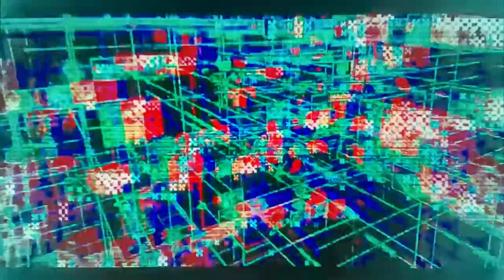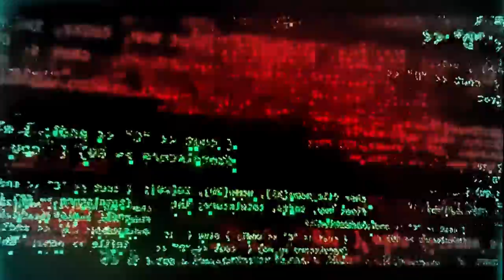Go March - Zipp (official video)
Our first single from our new album 'III' (out April 23rd via Dunk!Records)
Video by the marvelous Jaak de Digitale Music by Go March / Recorded at Dunk Studios Zottegem Belgium by Jannes van Rossom and by Go March at Go March HQ. Mixed by Keith Souza & Seth Manchester at Machines with Magnets, Providence, USA. Mastering by Karel De Backer